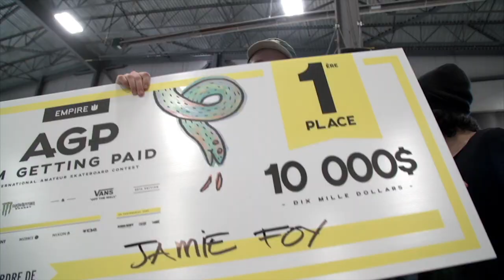EMPIRE Am Getting Paid 2017 - Phil Grisé interview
The 2017 edition of the Empire Am Getting Paid will be taking place on September 28th, 29th and 30th at Le Taz skatepark in Montreal, Canada. This year, the event is also hosting The Boardr Am Finals.

This event has become a staple within the international amateur contest series and will see the likes of skaters from all over the world competing for a total cash purse of $20,000.00 over the course of the 3 day event.

The Empire Am Getting Paid is presented by Monster Energy & Vans in association with Element, Stance, Numbers, Nixon, King Skateboard Magazine , SBC, Transworld skateboarding. and Le Taz skatepark.

Use ThinkEmpire on Instagram